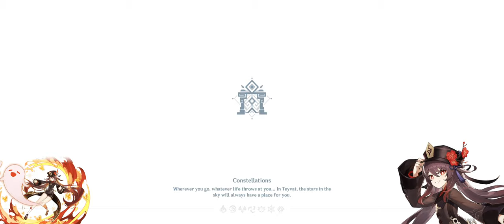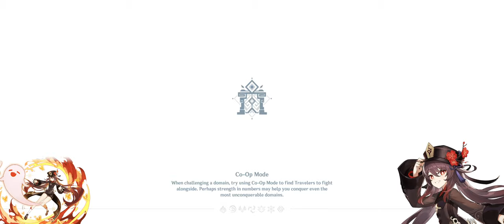Genshin Impact Legend of Vagabond Sword Day 3 | Hutao, Xingqiu, Bennet, Zhongli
New Record : 6200 but not recorded :D